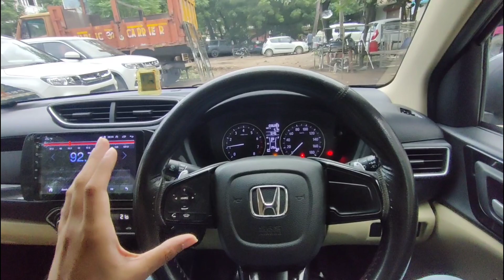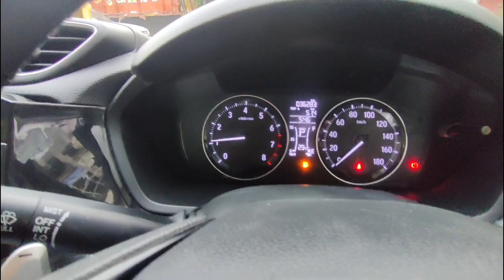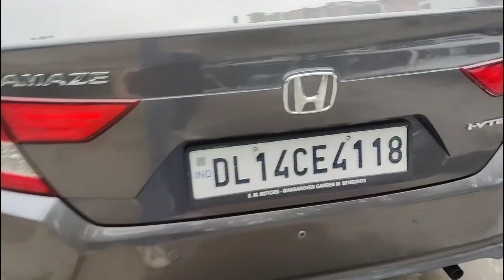Second Hand Honda Amaze Automatic for Sale | CarGet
CarGet presents Honda Amaze in Delhi for Sale.

This is a Honda Amaze V 2019 Model for Sale, a 1st owner car with a demand price of 6.75 Lakhs only!!!

Variant - V
Model - 2019
Covered - 36,000 (with service records)
Automatic
Colour - Grey
DL Registration
Petrol
Both Keys Available
Non-accidental Guarantee
All Original Body
Tyres in Good Condition